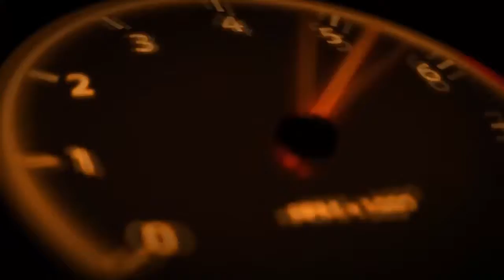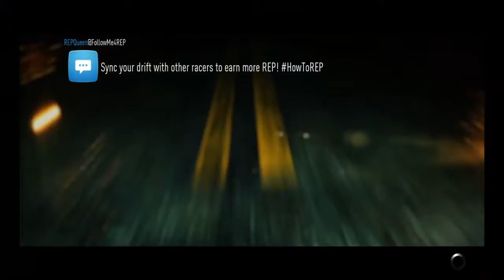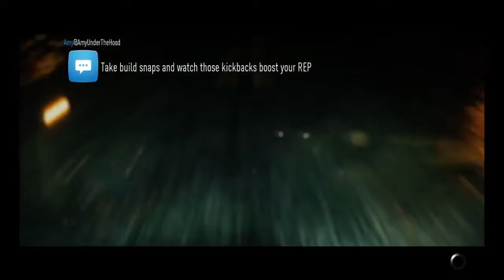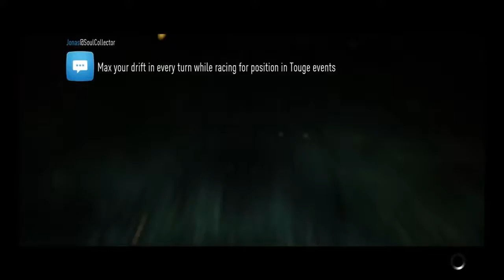Out Driftin - Need For Speed (2015) Playthrough W/GPC E-6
The story revolves around the player and a small ragtag group of racers waiting to be noticed by any of the game's five icons, all of them being real-world motorsport and street racing figures. Spike (Adam Long) wants to impress Magnus Walker, Amy (Faye Marsay) wants to impress Akira Nakai, Robyn (Christina Wolfe) wants to impress Risky Devil, Manu (Howard Charles) wants to impress Ken Block, and Travis (Leo Gregory) wants to impress Shinichi Morohoshi. As the game progresses, the player earns money and reputation among the other drivers and people he meets along the way. As soon as the player defeats Magnus Walker, however, a cutscene appears in which Spike becomes jealous and angry, saying that the player got the chance before Spike did. After this, Spike gets over it because of Travis saying to him that if one of them gets noticed, they all get noticed. Once the player becomes the ultimate icon, the final challenge is against Travis, Spike, Amy, Robyn, Manu, and the icons. After the race, the final cutscene includes all of them taking a group photo together, with the player wearing a mask to hide his true identity.